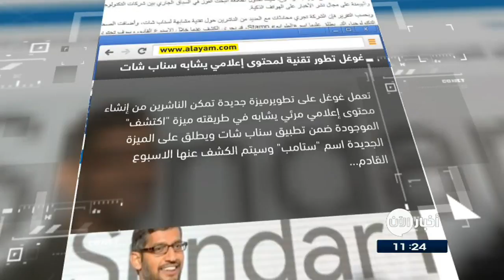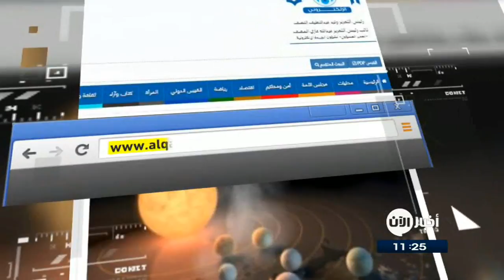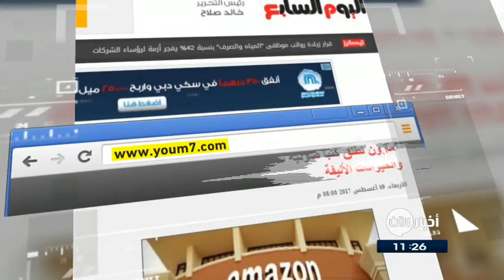11-08-2017 | علماء فلك يكتشفون كوكبين "قابلين للحياة".. وعناوين أخرى في جولة الصحافة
تعمل شركة غوغل على تطويرميزة جديدة تُمكن الناشرين من إنشاء محتوىً إعلامي ٍ مرئي يشابه في طريقته ميزة "اكتشِف" الموجودة ضمن تطبيق سناب شات .  ويُطلـَق على الميزة الجديدة اسم "ستا مب" وسيتم الكشف عنها خلال الاسبوع القادم.

الغد الاردنية | دردشة جديدة بتطبيق يوتيوب

أعلنت شركة غوغل إطلاق وظيفةِ دردشة جديدة في تطبيق يوتيوب الشهير ، ولكي يتمكن المستخدم من تشغيل وظيفة التراسل الفوري الجديدة فيتعين عليه مشاركة ُ أحد مقاطع الفيديو أولا.

القبس الكويتية | علماء فلك يكتشفون كوكبين "قابلين للحياة"

اكتشف علماء فلك بريطانيون كوكبين جديدين قابلين للحياة ، يقارب حجمهما حجم كوكب الأرض، ويقعان على بعد 12 مليون سنة ضوئية من الشمس .
وأوضح الباحثون أن الكوكبين يدوران حول نجم ٍ يسمى "تاو قيطس"، وهو نجم يقع في مجموعة "سيتيس"، ويماثل حجم الشمس .

الامارات اليوم | ابتكار هاتف محمول يعمل دون بطارية
ابتكر باحثون امريكيون نموذج أولي من هاتف محمول يعمل من دون بطارية مستخدما تكنولوجيا يأملون أن يجري استخدامها في منتجات واسعة الانتشار.
ويَعتمد الهاتف في تشغيله على تجميع كميات صغيرة من الطاقة من الإشارات اللاسلكية المعروفة بموجات تردد الراديو أو موجات (آر.إف).

اليوم_السابع المصرية | أمازون تطلق كتبًا صوتية للمساعدة على تهدئة الكلاب

كشفت شركة أمازون عن كتب صوتية جديدة مخصصة للكلاب تساعد على تهدئتها، وقد تعاونت الشركة الأمريكية مع خبير في سلوك الكلاب لإنتاج هذا المحتوى الصوتى الذي يقوم باستخدام أصوات البشر لسرد القصص للكلاب عند بقائها فى المنزل لوحدها وخروج أصحابها للعمل أو التنزه.